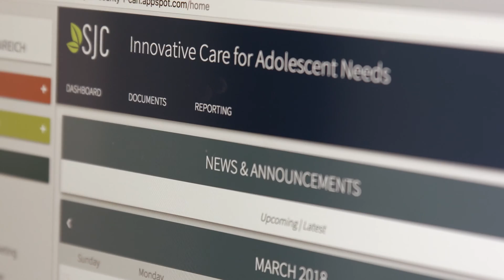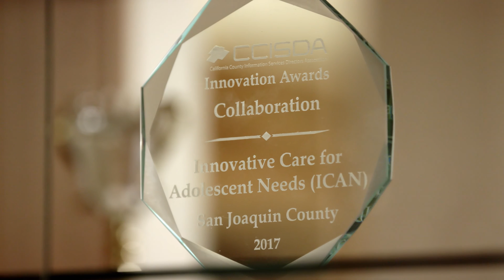The Perfect Match: How San Joaquin County uses Google Cloud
San Joaquin County uses Google Cloud to better serve children in the foster care system. With Google Cloud they developed a matching engine called ICAN to analyze compatibility between foster children and eligible families. "There are two or three projects in my entire career that I am proud of and brag to my own children about, and this is one of them." –Jerry Becker, Director of Information Systems Division